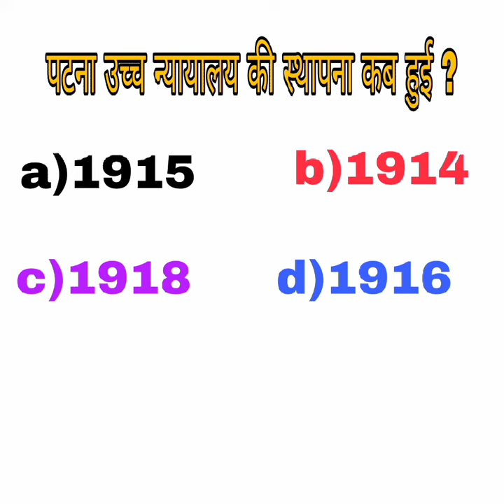त्रिपिटक किसकी धार्मिक पुस्तक है|GS Lucent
Lucent gk
bodh dharm objective
upscstatic gk
gk important objective

groupd,ssc,Bpsc में बार - बार पुछा गया प्रश्न है { यह बिडियो जरूर देखें} math study star

ssc vvi questions
groupd vvi question
bpsc vvi question
ssc mts vvi question
mts vvi objective
ssc,cgl mains
group d vvi question
rrb NTP c